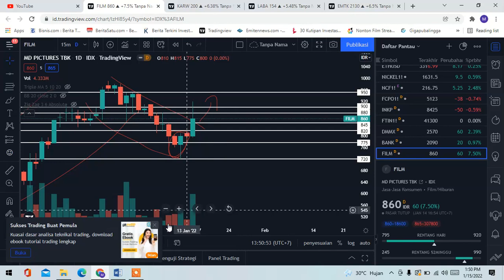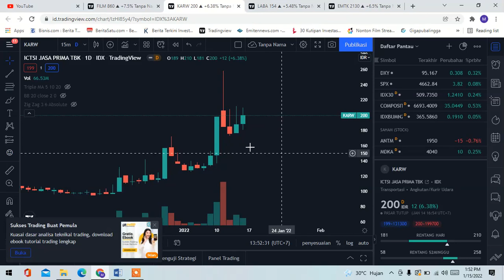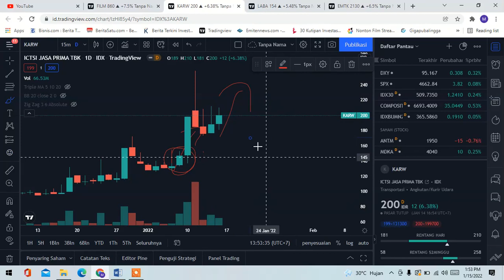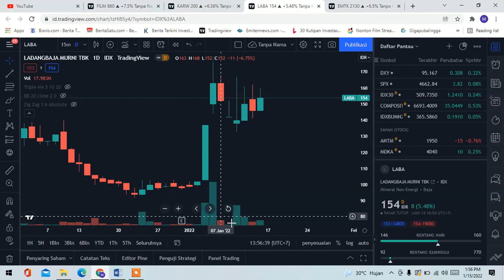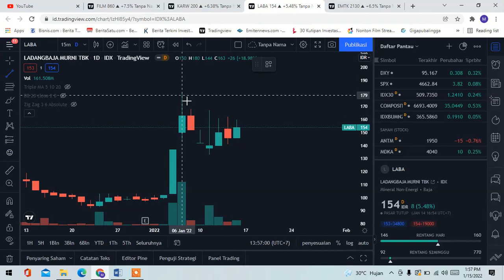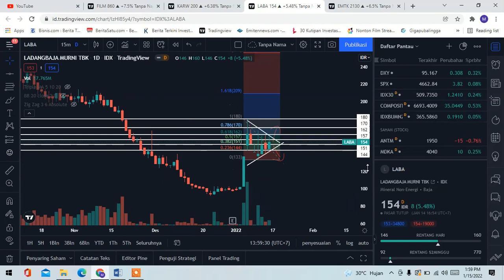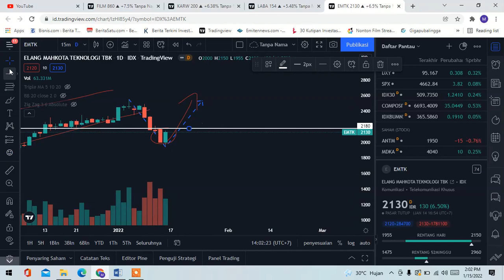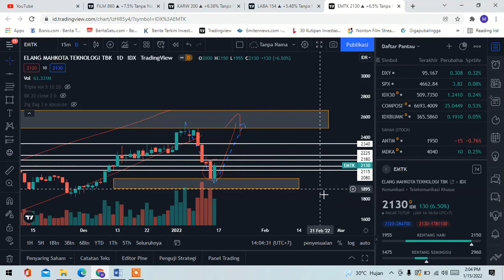REKOMENDASI & ANALISA TEKNIKAL FILM, KARW, LABA, EMTK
Hallo guys, Assalamualaikum wr.wb
pada kesempatan ini saya mengupload video analisa dan proyeksi saham      FILM, KARW, LABA, EMTK dengan analisa teknikal.
Simak vidio selengkapnya diatas.

Cmon guys gabung ke grup telegram Alfani Trader, didalamnya temen-temen sabi berdiskusi positif dan sharing informasi terkait saham dan prospek IHSG kedepannya.